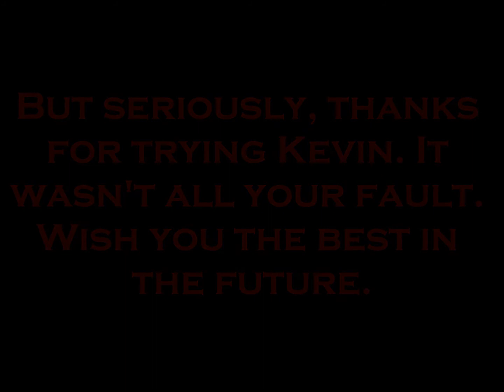Kevin Kolb Tribute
Just a little tribute to QB Kevin Kolb. (I do not own the photos or music in the video, no harm or copyright infringement is intended, just a fan video for fun.)